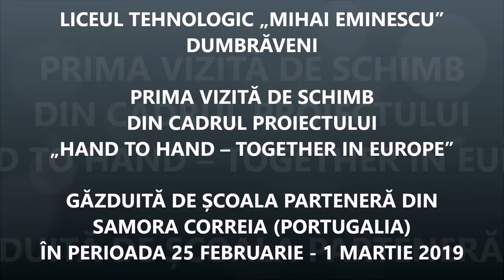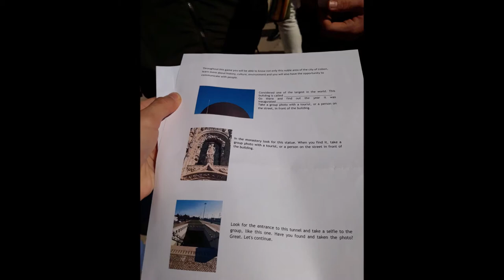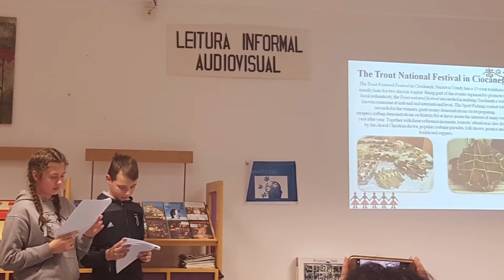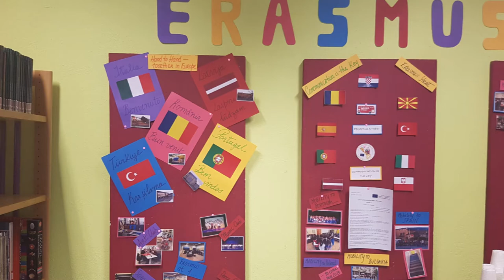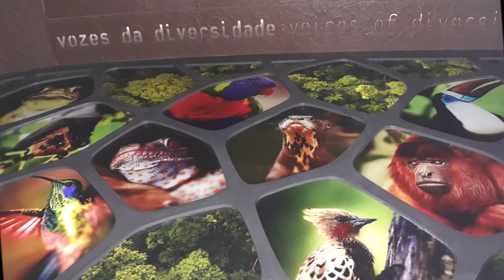Dissemination video of the Romanian HHTE team for the first exchange visit of the project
The first short term exchange of groups of pupils (C2) within the Erasmus + project “Hand to Hand – Together in Europe”, reference number 2018-1-RO01-KA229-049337, took place between February 25th and March 1st, 2019. The visit was hosted by the partner school Agrupamento de Escolas de Samora Correia located in a suburban area in western Portugal.
The exchange visit was dedicated to the activity of the club “Nature wonders” on the topic “Cultural and intercultural dimensions”, and had as main objectives promoting the natural heritage from all partner countries, as well as exposing the target groups of pupils to the Portuguese education system and culture.
The Romanian project team from the coordinating school Liceul Tehnologic “Mihai Eminescu” Dumbrăveni was represented by six 7th grade pupils: Naomi Pristavu, Claudiu Iulian Amaftioaie, Leon Vatamanu, Alin Denis Ifrim, Evelina Mihai and Claudiu Marian Antonesei, as well as by Ms Niculina Pintilii, as project coordinator, Ms Oana Pădurariu, as English language teacher, Ms Ionela Diana Doncean, as deputy headmistress and teacher in charge of the club “Nature wonders”, and by Ms Mihaela Apetrei, as school headmistress.